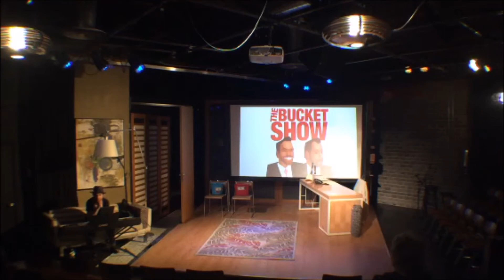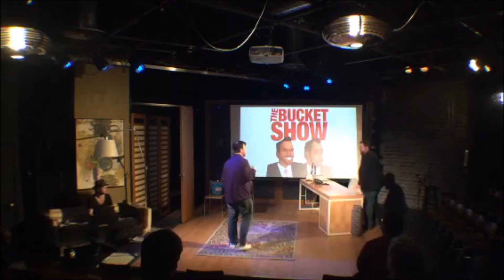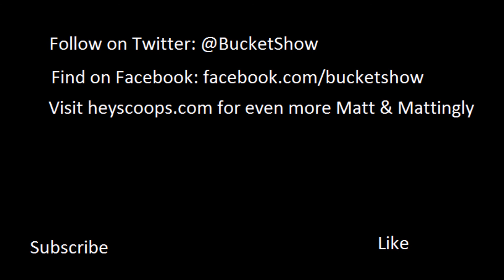Bucket Show 03/08/17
Improv Jam!!! Join the guys as they load the stage with the finest improvisers in town! Also, Matt does magic.

Reposted from Periscope - pardon the audio quality.

Delight in the improv goodness as Matt Donnelly and Paul Mattingly perform their weekly show, with music from Spadoni. All content made up on the spot. Watch it live next Wednesday on Periscope!